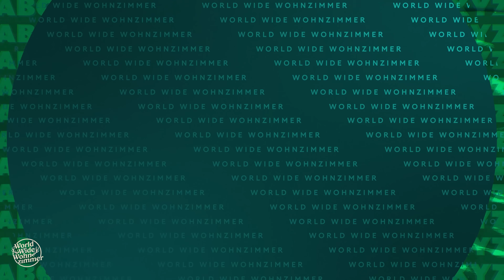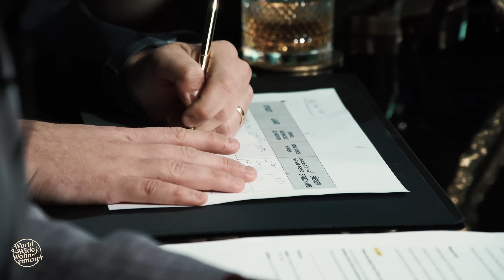Stadt, Land, CRINGE!😵 (mit Affe auf Bike & Hannah Assil von 7vsWild)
Stifte raus, mitspielen und schämen: Affe auf Bike und 7 vs. Wild-Teampartnerin Hannah Assil zocken mit uns eine unfassbar lustige Runde "Stadt, Land, Cringe" - viel Spaß!